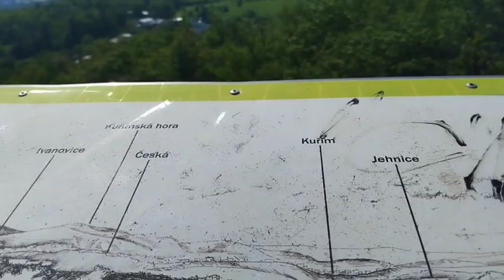Filipovo cestování #3 (Rozhledna Ostrá horka) + PÁLENÍ ČARODĚJNIC 2024🔥